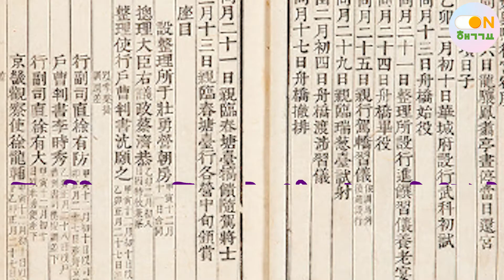[그림 속 역사] 특별한 나들이 '8일간의 행차': 1795년 정조의 화성행차 이야기입니다.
1795년 조금은 특별한 정조의 화성행차이야기를 소개합니다.
① 1795년 행차는 왜 특별했을까?
② 화성능행도에는 어떤 그림이 있을까?
③ 정조는 어떤 방법으로 백성과 함께 했을까?

■참고도서: 발도장 쿵쿵 역사시리즈 가자! 조선실학
■그림 출처: 국립중앙박물관, 국립고궁박물관